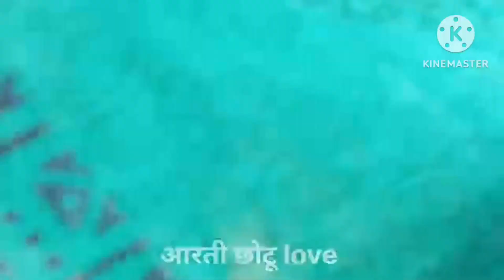आरती के घर नई कार आखिर कहां से आया नई कार#aartichhotuprem chhotuarti dally blog